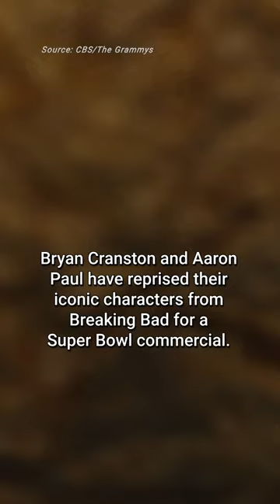Breaking Bad stars reprise roles for Super Bowl commercial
Bryan Cranston, Aaron Paul and Raymond Cruz have reprised their iconic characters from the hit tv show Breaking Bad for a hilarious new Super Bowl commercial.